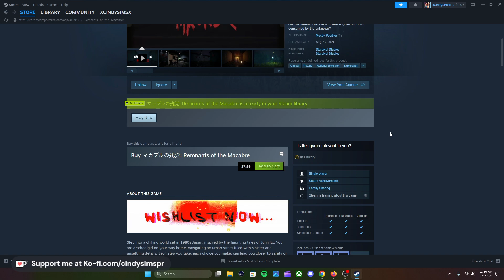マカブルの残党: Remnants of the Macabre // REVIEW ESPAÑOL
Fecha Lanzamiento: 23 agosto 2024

Tags en la descripción:

Review
Gameplay
EarlyAccess
Gameplays
Steam
Nintendo Switch
Playstation
Xbox
Steam Deck